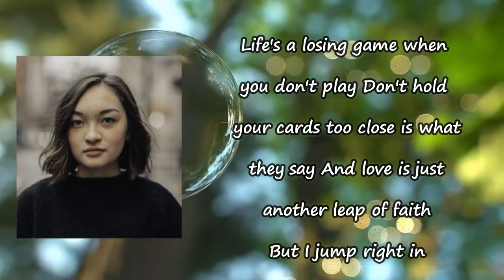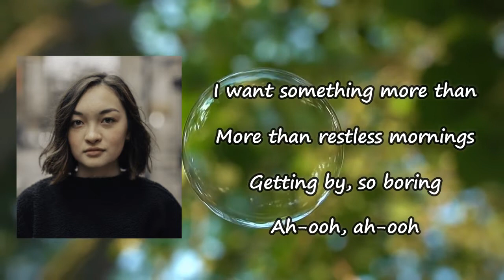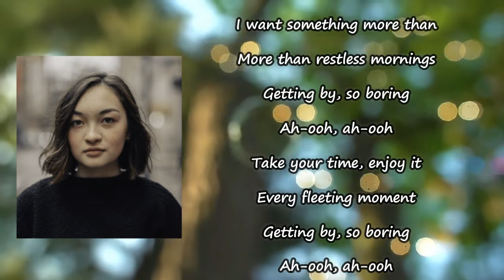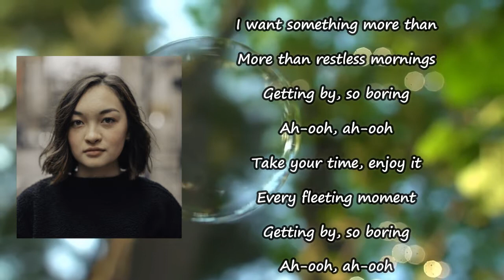mxmtoon - fever dream Lyrics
Songs: fever dream by mxmtoon
Album

fever dream Lyrics:

Life's a losing game when you don't play
Don't hold your cards too close is what they say
Now, love is just another leap of faith
But I jump right in
I took the train, I took the call
I didn't know just where I'd fall
Or where it'd take me
Another step, another stair
I'll never know if I'll get there
But just maybe
I want something more than
More than restless mornings
Getting by's so boring
Ah-ooh, ah-ooh
Take another look before it goes
Days are only footprints in the snow
How far away can I walk
Till I'm way too far from home
I wish I knew, I wish I knew
Ah-ooh, ah-ooh
Take your time, enjoy it
Every fleeting moment
Ah-ooh, ah-ooh
I took the train, I took the car
But just maybe
Ah-ooh, ah-ooh
Every fleeting moment
Ah-ooh, ah-ooh